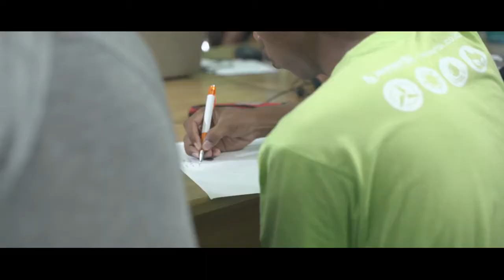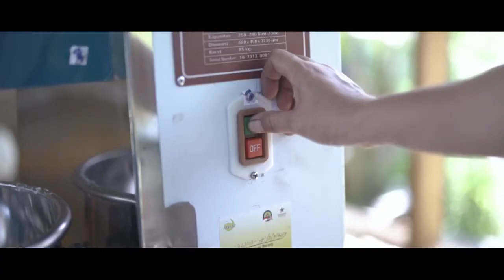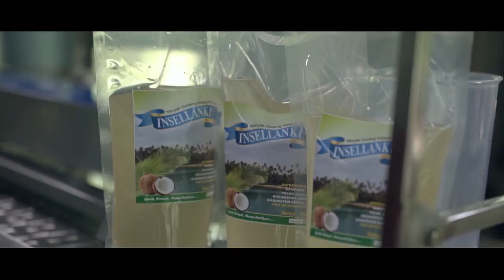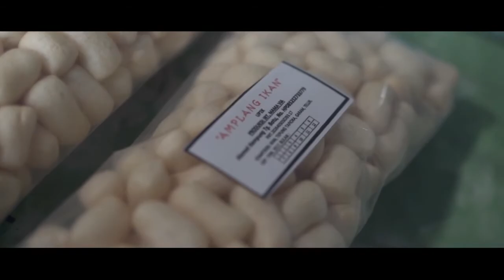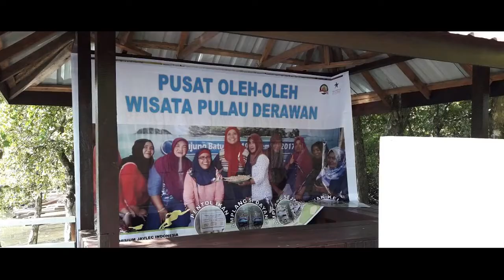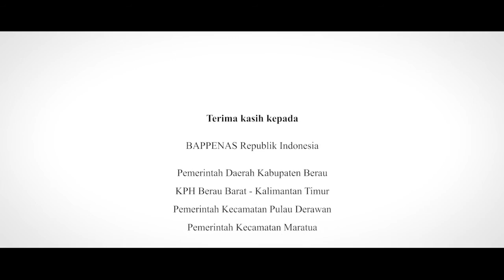POTENSI KEKAYAAN ALAM DI PESISIR KABUPATEN BERAU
Film ini merupakan salah satu dokumentasi dari proyek "Mengembangkan Usaha-Usaha Ramah Lingkungan Berbasis Potensi Lokal di Kawasan Timur Kabupaten Berau".

Proyek yang merupakan hibah Kemakmuran Hijau dari MCA Indonesia ini dikerjakan oleh Konsorsium Javlec Indonesia yang terdiri dari Jaringan Nelayan (JALA), Penjaling, YPAB, Pokja Redd dan EnerBi serta Javlec Indonesia sebagai Lead Konsorsiumnya.

Ada 11 output besar dalam proyek ini, yaitu :
* Terbangunnya Industri Pengawetan Ikan
* Terbangunnya Usaha Pengolahan Aneka Produk Hasil Laut
* Terbangunnya Usaha Pengolahan Minyak Kelapa
* Meningkatnya Kapasitas Masyarakat dalam Kemampuan Bisnis
* Terbangunnya Aspek Pemasaran Produk
* Terbangunnya Pusat Informasi Mangrove dan Wisata Alam
* Meningkatnya Tutupan Hutan Mangrove
* Terbangunnya Akses Pemasaran Usaha Ekowisata
* Kewirausahaan Bidang Ekowisata
* Terbangunnya Instalasi PLTS
* Pengelolaan PLTS Skala Kecil

Semoga proyek ini dapat berjalan dengan baik dan keberlanjutan proyek ini dapat memberikan manfaat bagi masyarakat.

Salah satu bazar yang diselenggarakan oleh komunitas wirausaha muda berau yang berlangsung meriah di halaman pemuda tj.redeb.. nantikan even selanjutnya..
berau terkini
berau post
berau coal
berau gemilang
berau terkini narkoba
berau kalimantan timur
berau terkini narkoba 2020
beraunews
berau balikpapan
berau adalah
berau airport
berau ada dimana
berau artinya
berau agrotech
berau aesthetic clinic kabupaten berau kalimantan timur
berau ada di kalimantan mana
berau adalah kota
berau bara abadi
berau bara energi
berau bawaslu
berau bandara
berau banjarmasin
berau berita
berau barat
bp berau ltd
bp berau ltd indonesia
bp berau arkadia
bp berau jakarta
bp berau ltd. perkantoran hijau arkadia
bp berau ltd jakarta address
bp berau karir
bp berau adalah
berau coal energy
berau covid
berau cemerlang
berau coal karir
berau coal site gurimbang
berau coal hse automation
berau coal group
c ijo berau
u c beraujar
u c browser
berau dimana
berau disway
berau dalam angka 2019
berau derawan
berau dalam angka 2019 pdf
berau dalam angka 2020
berau di kalimantan mana
berau di provinsi
hotel di berau
wisata di berau
pantai di berau
perusahaan di berau
lowongan kerja di berau
harga emas di berau
harga emas d berau
toko emas d berau
berau energy
berau east kalimantan
berau expo 2019
berau expo
berau epaper
berau energy land
berau elektronik
berau east
berau post epaper
e samsat berau
epaper berau post
berau farma
berau forest carbon program
berau facebook
berau fc
berau fishing trip
berau fishing
berau furniture
bureau f
berau germany
berau google maps
berau gemilang login beasiswa
berau gemilang 2019
berau gemilang beasiswa
berau gemilang 2018
berau gulf
g computer berau
g computer kabupaten berau kalimantan timur
homestay tri g berau
berau hari ini
berau hotel
berau hotel wolfgangsee
berau hp murah
hotel berau plaza
homestay berau
hotel berau plaza tanjung redeb
honda berau
h beraud ingenierie
h nasir berau
h beraud
berau itu dimana
berau indah
berau info
berau island
berau itu daerah mana
berau indonesia
berau indobara semesta
berau indonesia airport
i cafe berau
berau jakarta
berau jogja
berau jaya perkasa
berau jakarta traveloka
berau jaya energy
berau jaya energi
berau jaman dulu
berau kalimantan
berau ke balikpapan
berau kalimantan timur jne
berau ke tarakan
berau kota
berau kaltara
berau kecamatan apa
berau ke derawan
berau lpse
berau ltd
berau landhotel
berau labuan cermin
berau lati
berau liburan
loker berau
lapak berau tanjung redeb
beraud l'attente
berau masuk provinsi mana
berau makassar
berau map
berau maps
berau mati lampu
berau malang
berau mencekam
berau masuk kalimantan utara
m.berau.prokal
berau new
berau nuansa beton
beraunews terbaru
berau news hari ini
berau news terkini
berau nightlife
berau nusantara kawasan industri
peintre m berau
berau provinsi mana
berau prokal
berau plaza
berau post narkoba
berau plaza hotel
berau peta
berau post hari ini
bimbel quantum berau
berau river
berau regency
berau restaurant
berau river borneo
berau ready mix
berau resort
berau river kalimantan
berau region
jual ninja r berau
berau samarinda
berau surabaya
berau samarinda berapa jam
berau samarinda pesawat
berau sultanate
berau saturut vs setda bontang
berau saturut vs harbi putra
berau sawit sejahtera
beraunberri s.l
neumaticos beraun s.l
corporacion beraun s.a.c
berau tanjung redeb
berau terkini hari ini
berau terkini kecelakaan hari ini
berau tv
berau tanjung selor
p.t. berau coal
alamat j&t berau
kantor j&t berau
alamat j&t berau tanjung redeb
nomor j&t berau
no j&t berau
berau usaha mandiri
bureau veritas
berau vision
bureau veritas indonesia
bureau veritas marine
bureau veritas wikipedia indonesia
bureau veritas batam
berau vision tv
msa fc v berau saturut
bontang city v berau merin
berau wisata
berau wikipedia
berau waktu indonesia bagian
berau weather
berau wiki
berau wikitravel
berau weather forecast
wisata berau derawan
msa fc x berau saturut
x berauto
berau yang ada
yamaha berau